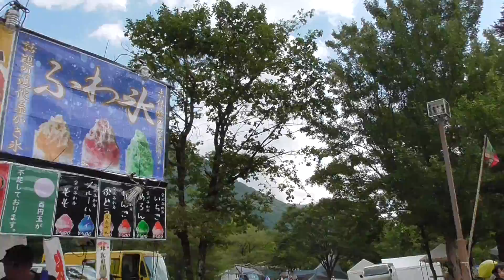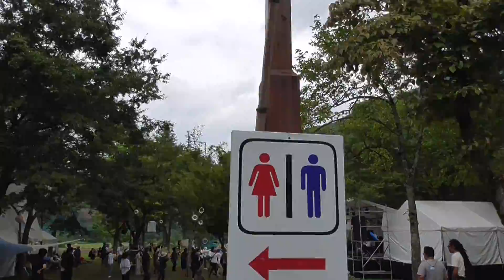Sea of Green 2019